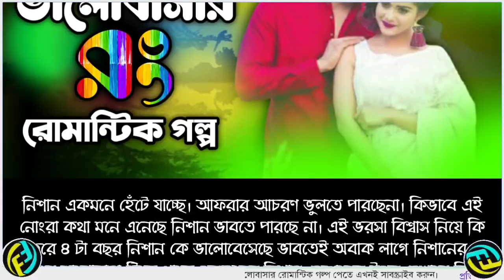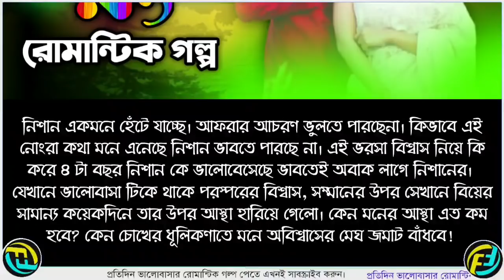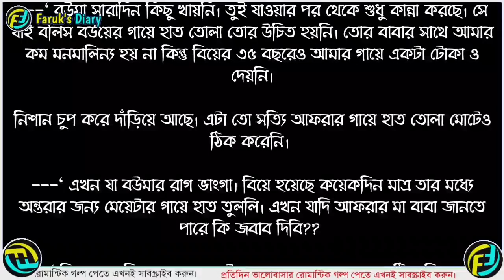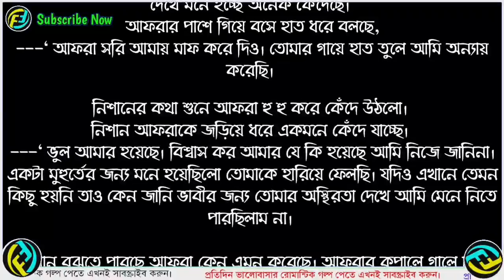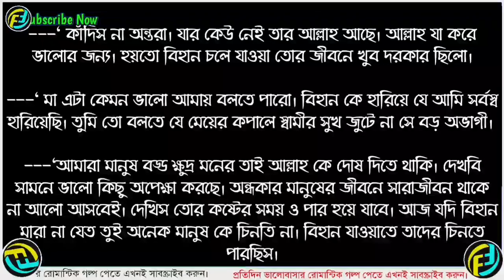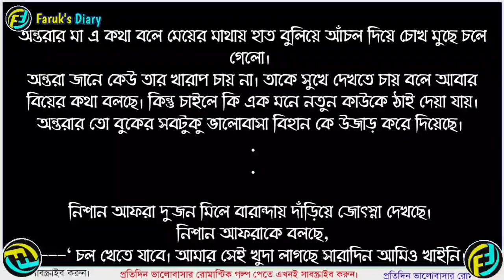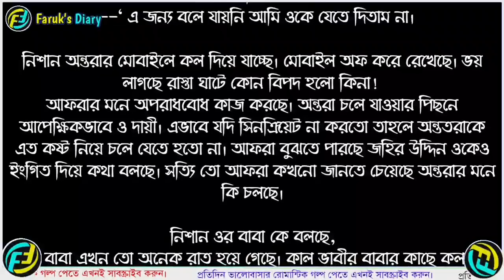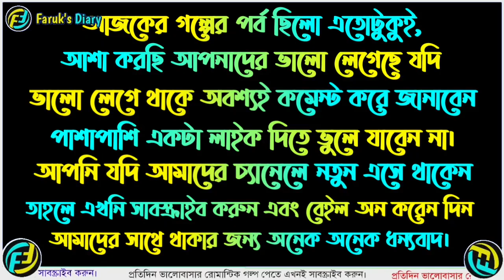ভালোবাসার রং || পর্ব-১৭ || Valobasar Rong || Part - 17 || ভালোবাসার রোমান্টিক গল্প || Faruk's Diary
গল্পের নামঃ ভালোবাসার রং
পর্ব - ১৭
writer: কাজী সাড়া

ভালোবাসার গল্প
রোমান্টিক গল্প
প্রেমের গল্প
বেদনার গল্প
Valobasar Golpo
Romantic love story
premer golpo
Faruk Media

💞. Valobasar golpo. 💞
💞. Premer golpo. 💞
💞. Koster golpo. 💞
💞. Jeboner golpo. 💞
💞. Prem Nibedon. 💞

❤ Thanks For Stay With Faruk's Diary. ❤